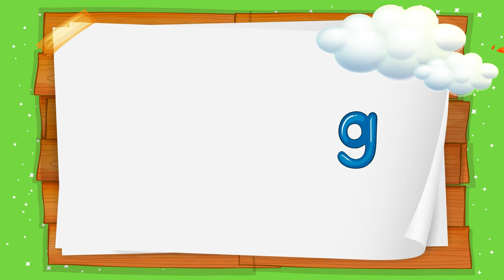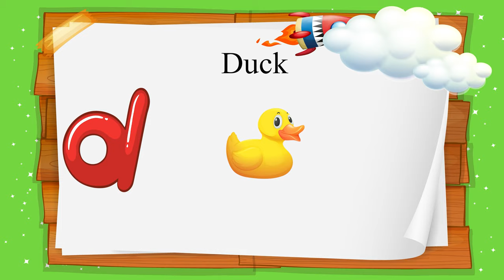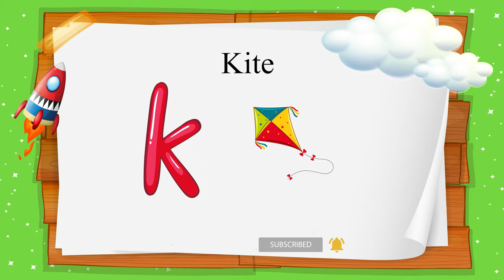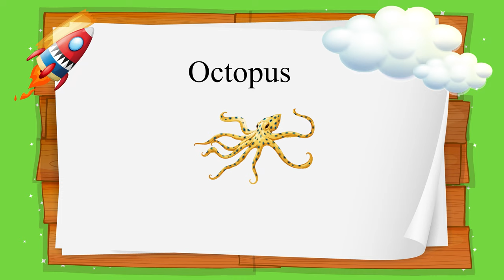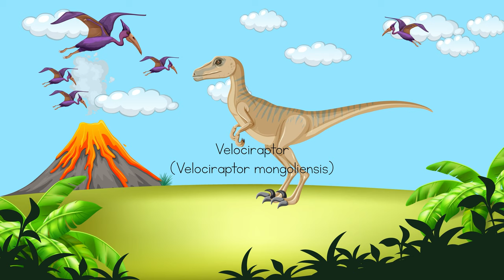Phonics Song for Toddlers - ABC Phonic Song - 1 To 10 Counting - Insects Names - Dinosaurs Names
ABC Phonic Song, Toddler Learning Video Songs, Phonics Song , A for Apple , ABC Phonics Song for children , Nursery Rhymes, ABC Song , Alphabet song for kids. Here at Phonics ABC we have Kids ABC Songs , Phonics Songs, Number Songs, Alphabet Song, ABC Nursery Rhymes which are best songs for kids, children, toddlers.